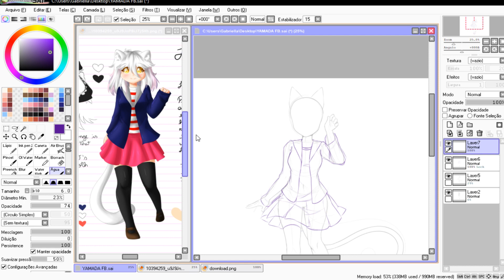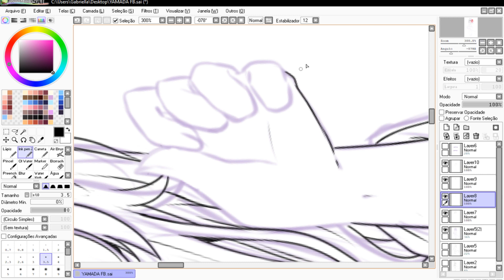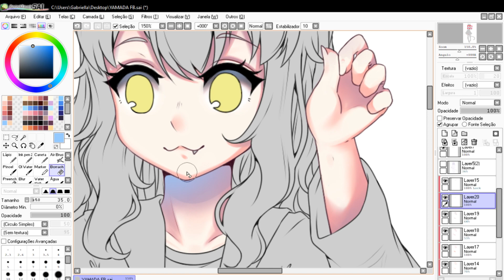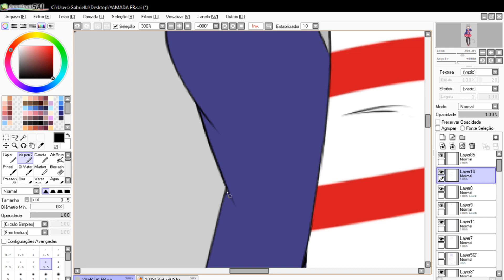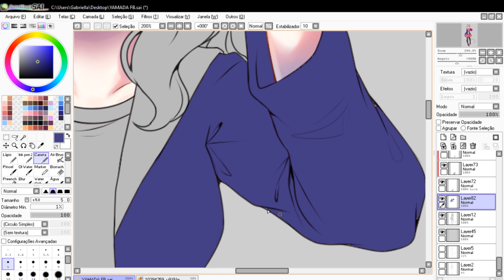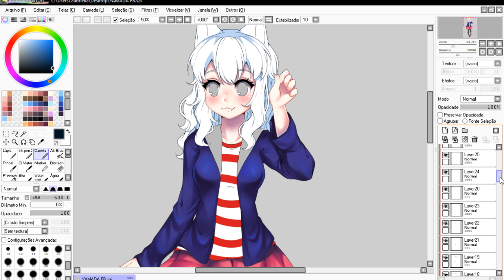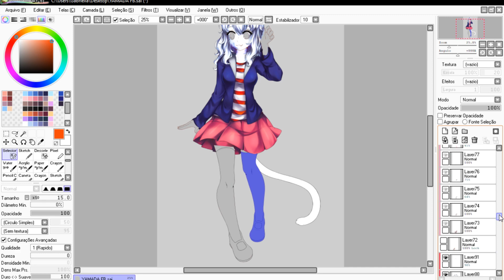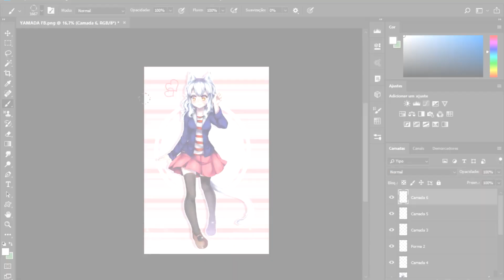【SpeedPaint】~ Drawing a commission! - Hiyori Yamada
⌈ Social Medias ⌋

Character belongs to Hiyori-Yamada on DeviantArt.

➜ Original time:
17 h
➜ Musics used:
- Freezer (feat 妃苺)   Can You Decorate   [Lilium Records]
- Nichijou   Zzz
- アニマルらんど
❥»To record the screen:
OBS Studio
❥»To edit the Video:
❥»Program used to Draw:
❥»Tablet:
Cintiq 12wx